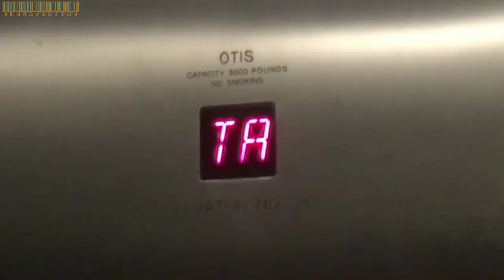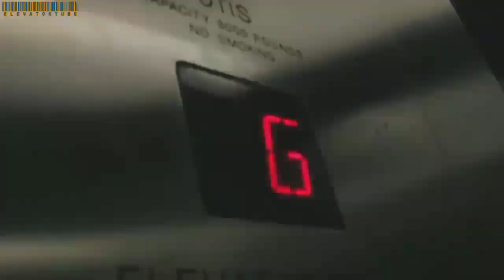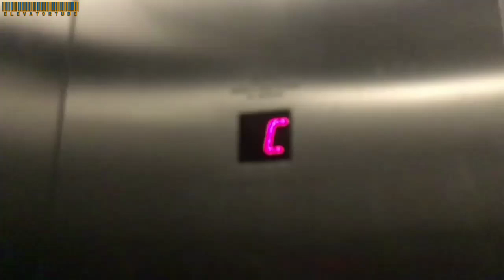Otis Hydraulic Elevator at the 49th St Subway Station (BMT Broadway Line), NYC. | PUBLIC AREA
06/28/2024